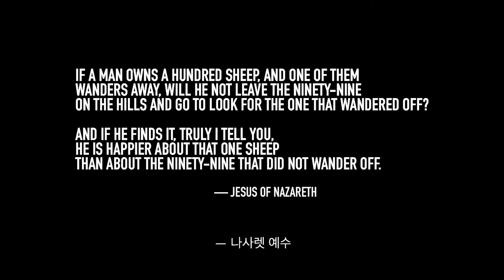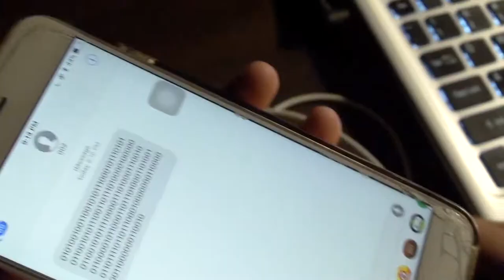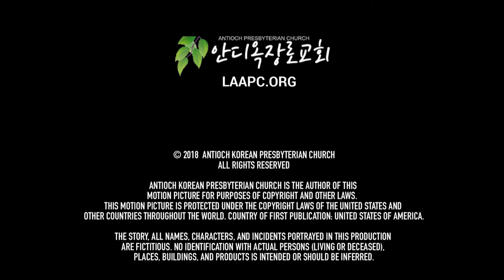The Green Hill Protocol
2018. Antioch Presbyterian Church Youth Group in La Crescenta, CA